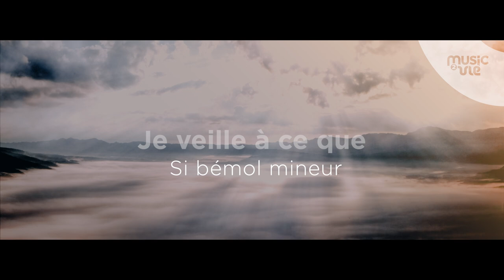Être prête - Live soirée de réveil (18/04/23)